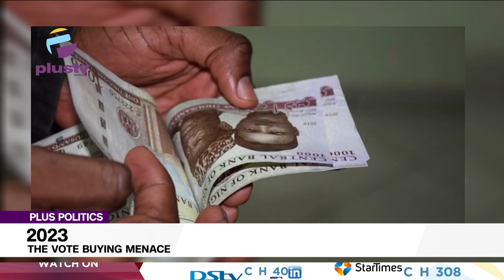Vote Buying: "Poverty Reduction Is The Only Solution To This Menace" | PLUS POLITICS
The immediate past Resident Electoral Commissioner (REC) in Rivers State, Obo Effanga, has said only an improved economy can guarantee total eradication of vote buying in Nigeria.
He described the menace as a societal problem and reflection of Nigeria’s level of development, noting that introduction of technologies into the electoral system has made it difficult for politicians to rig elections through other means.
On how this can be achieved, Effanga stressed the use of information and communication.

Obo Effanga , The immediate past Resident Electoral Commissioner (REC) in Rivers State and Njoku Emmanuel, Director, Democracy and Governance, Connected Development joined us to discuss.